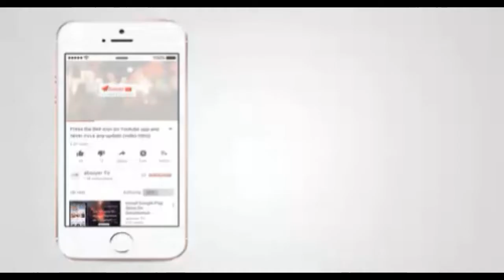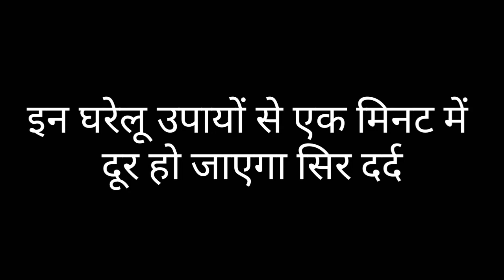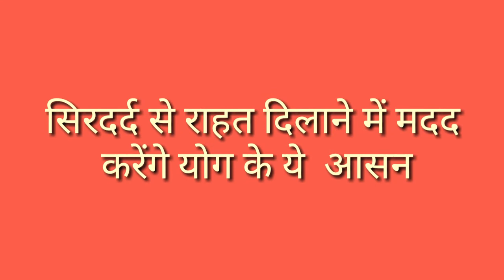Kesa bhi Sar dard ho Jad se khatma hoga how to cure headache fast Naturally at home remedies..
Hi I'm Dr.Kosar Ali
BPT (Bachelor of Physiotherapy) -
Bachelor of Naturopathy and
Yogic Sciences (BNYS)
Diploma in Ayurveda
Medical Science (DAMS)
Dietician & Nutritionist

paid consultation.

माइग्रेन कारण लक्षण इलाज क्या खाए क्या न खाए

Dosto hamare channel ka motive udeshye hai Sabhi Log every people Apna treatment khud kar sake wo bhi Naturally prakritic tarikhe se..
दोस्तों आज हम आपको सर दर्द के बारे मे बतायगे
सिर दर्द असल में नर्वस सिस्टम और गर्दन से जुड़ी हुई समस्या है. सुबह-सुबह सिर दर्द के साथ उठना मतलब पूरा दिन बर्बाद हो जाना. सिर दर्द एक बहुत सामान्य समस्या है पर कई बार ये इतना तेज होता है कि बर्दाश्त कर पाना मुश्‍क‍िल हो जाता है़
बाजार में कई तरह की दवाइयां मौजूद हैं जो सिर दर्द में राहत के लिए ली जाती हैं लेकिन हर बार दवाई लेना भी सही नहीं है.